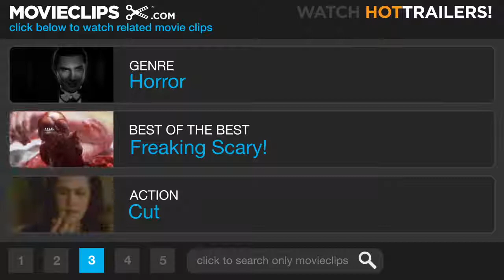Psycho - Hitchcocks beroemde douchescène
suspense